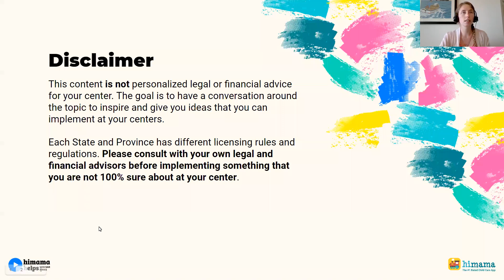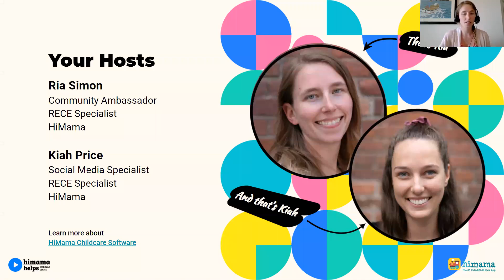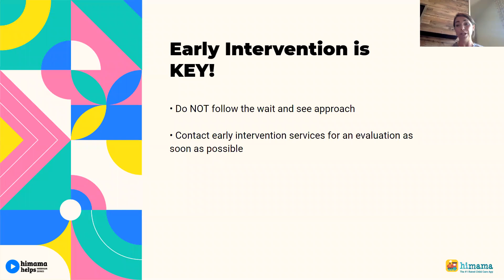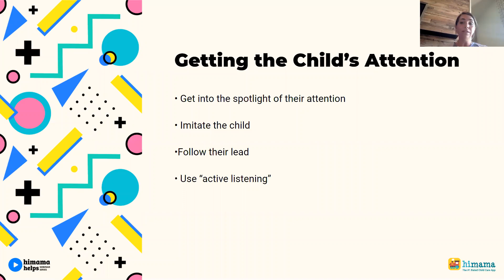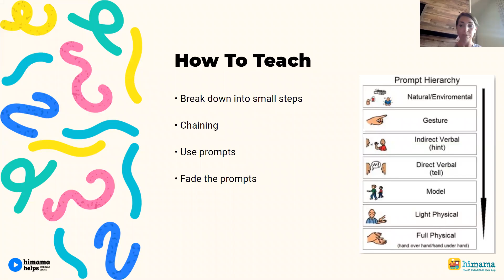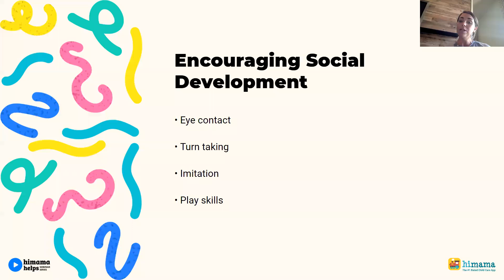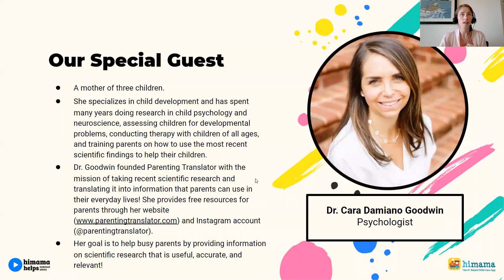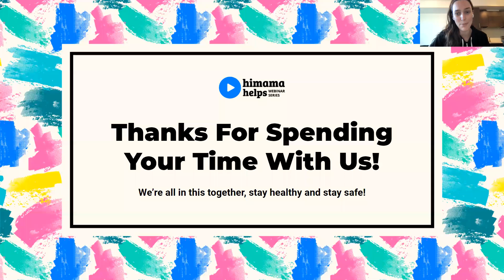Teaching Children with Developmental Delays and Autism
This week, we welcomed Dr. Cara Goodwin, Psychologist and founder of Parenting Translator. Dr. Cara spoke some important tips and strategies to help children with autism and developmental delays in the classroom. She gave us great tips on setting the children up for success through visual aids and structure while giving advice on how to handle behavioral challenges you may face.